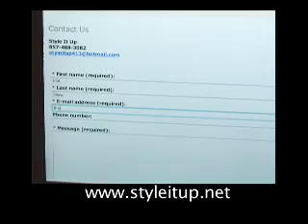Style It Up ~ Website commercial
Style It Up has new features to its website.